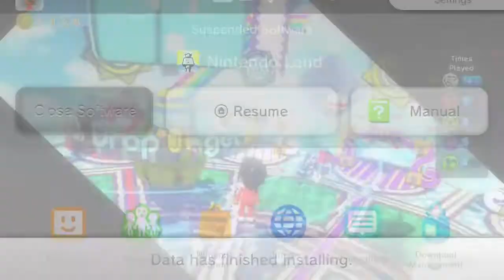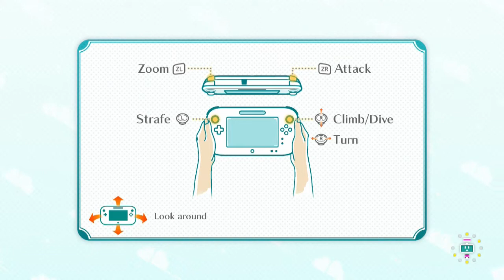Nintendo Land Part 2